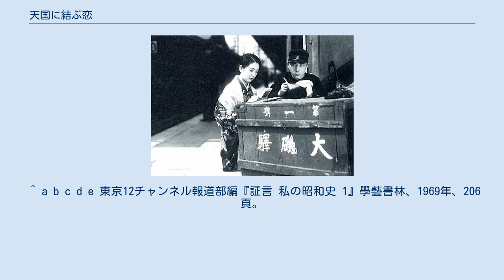天国に結ぶ恋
『天国に結ぶ恋』（てんごくにむすぶこい）は、坂田山心中事件を題材に五所平之助が監督した1932年（昭和7年）公開の松竹映画。
また、徳山璉・四家文子が歌った同名の主題歌。
 映画の公開は坂田山心中事件から約1か月後の6月10日。
監督の五所によれば13日間くらいで撮影を終えたという。
当時、『伊豆の踊り子』を製作しようと考えていた五所は、たまたま旅行中に事件のことを知り、まもなく会社から「すぐ帰れ」との連絡を受けた。
旅行を切り上げ、会社で映画化の話を聞いた翌日、五所らロケ隊は主演の竹内良一と川崎弘子を連れて大磯を訪れ、心中の現場に花を捧げたうえで宣伝のためのスチール写真を数多く撮影した。
五所は「映画としては大変キワモノであったため本当はやりたくなかったが、会社から仕事を仰せつかったため引き受けた」と当時の心境を語っており、「なんだか自分の所へ来そうな気がしていた」とも述べている。
 ストーリーは話題となった心中事件を題材にしつつも、“おぼろ月夜に死体愛撫”と新聞紙上を賑わせた死体盗難の猟奇的部分には一切触れず、松竹の看板スターによるロマンチックなメロドラマに仕立てられた。
事件発生の翌月に公開されたこともあってか、3週続映のヒットを飛ばした。
伴奏や主題歌だけをタイトルにかぶせて聞かせるという、トーキーへの過渡期に流行したサウンド版形式で上映され、歌を聞いた全国の女性が涙したという。
 映画を鑑賞しながら映画館の中で自殺を図る人が出たり、後追い心中が続発して、「困ったことになった」と思っていた五所のもとには、映画による悪影響であるとしてその責任を問う内容の投書が数多く寄せられた。
また、地方においては検閲後に上映禁止に踏み切った県もあった。
一方で、五所は映画がヒットする予感をもっており、実際につぶれかけの映画館が立ち直ったという話をたくさん耳にし、五所自身も次回作『恋の花咲く 伊豆の踊子』を好条件で撮影することが出来たという。
 世の中がエロ、グロ、ナンセンス、政党政治の腐敗に伴うテロ事件などと、騒然としていましたね。
そんな中で、何か死よりも清いものに対する憧れのようなものがあり……この事件もとにかくロマンチックな映画にしようと、その二人の純情な清い恋をうたいあげる、ということで作りました。
ほかでかなりリアリスチックな映画に仕立てた所もありましたが、それはあまり受けなかったようです。
私どものが受けて、その主題歌が今でも歌われているというのは、やはり清くロマンチックに作ったからだという気がしますね。
 — 五所平之助、『証言 私の昭和史 1』 「天国に結ぶ恋」（歌・徳山璉・四家文子　作詞・柳水巴（西條八十）　作曲・林純平（松平信博））ビクターレコードより発売。
 ^ a b c d e 東京12チャンネル報道部編『証言 私の昭和史 1』學藝書林、1969年、206頁。
 ^ 遠藤憲昭編『流行歌と映画でみる昭和時代Ⅱ』国書刊行会、1986年、65頁。
 ^ a b 東京12チャンネル報道部編『証言 私の昭和史 1』學藝書林、1969年、208頁。